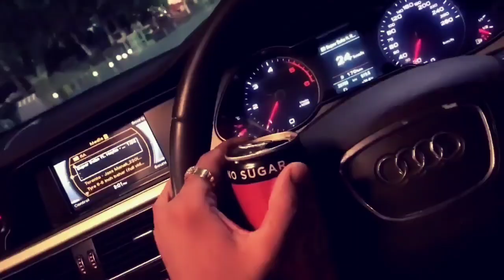Audiiiii Q7 Carrrrr Night Driveeeee | Status